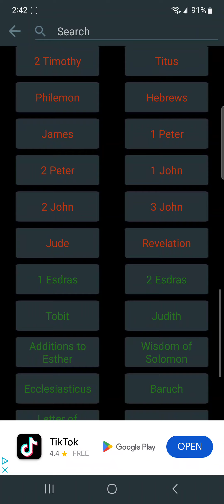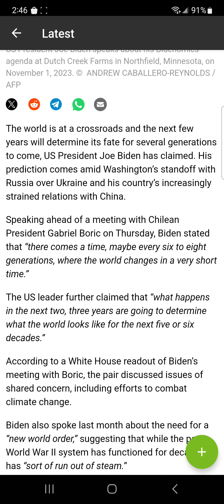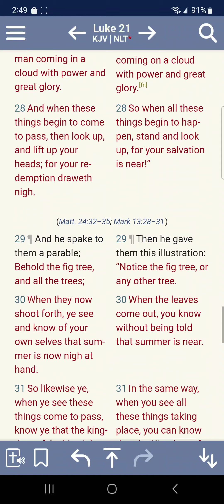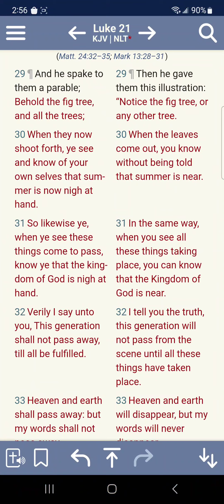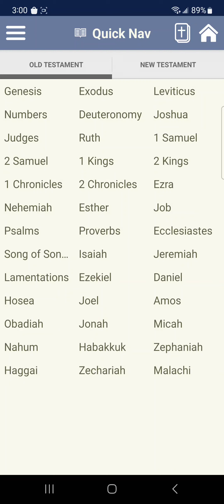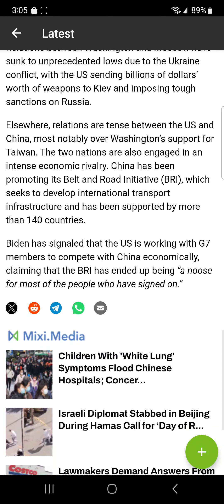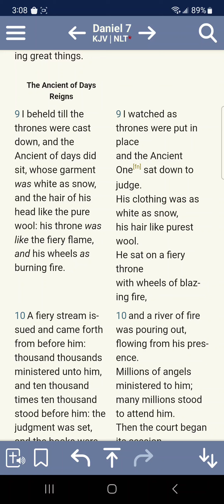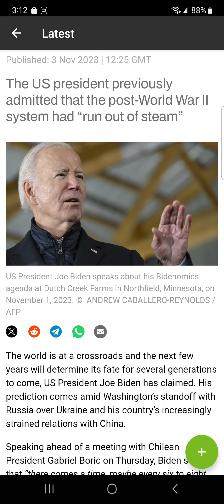BIDEN SAYS WE ARE AT THE END OF THIS WORLD(AGE)